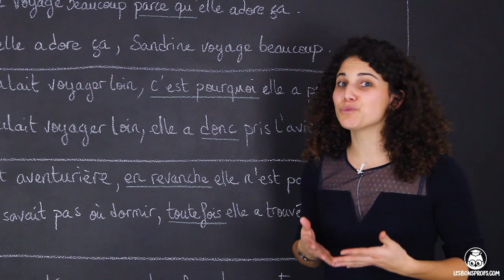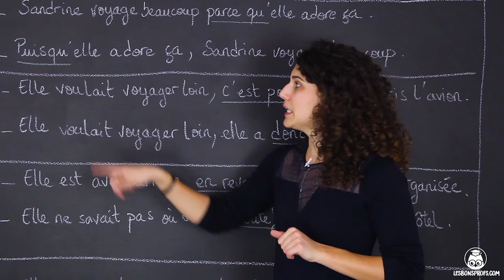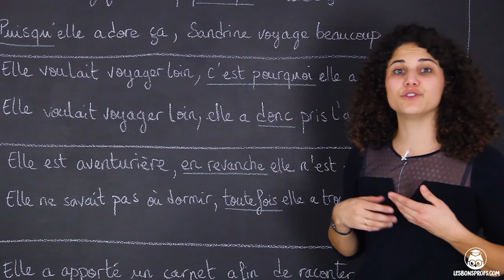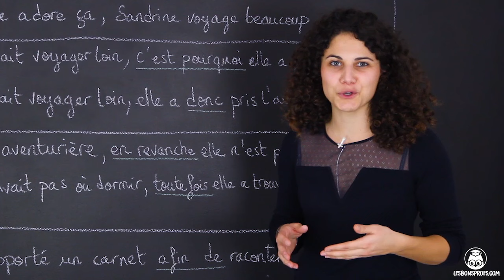Les connecteurs logiques - FLE - Niveau A2 - Les Bons Profs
Retrouvez TOUTES les vidéos de FLE sur notre L’inscription est gratuite !